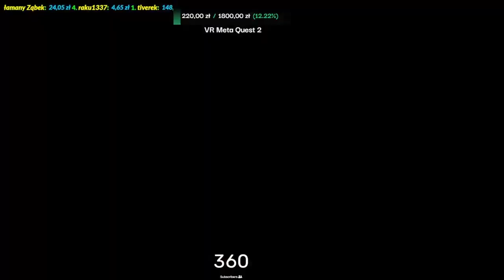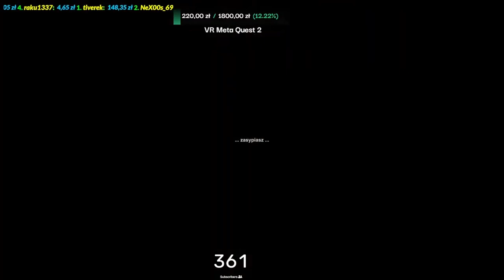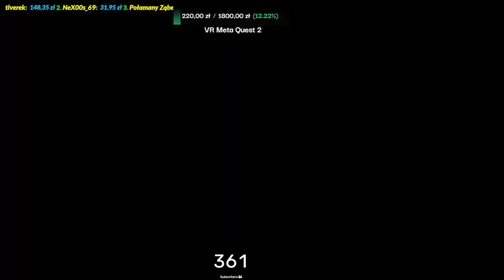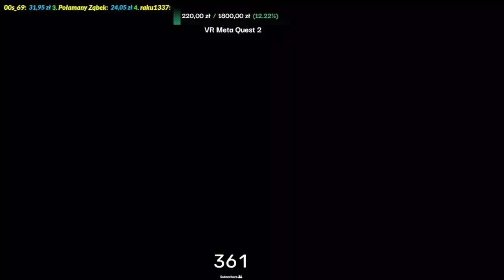! TIMELAPSE ! Jak rolnik 13/16